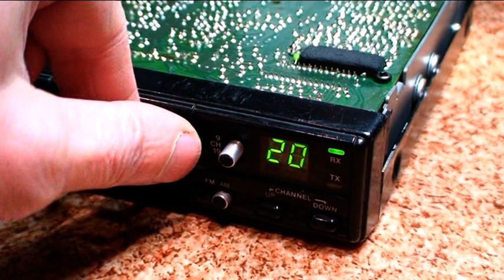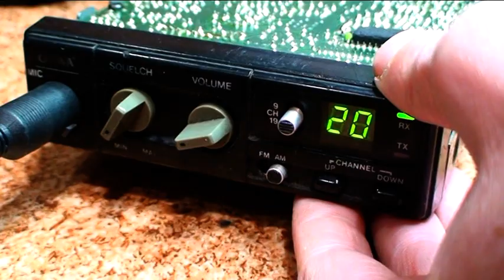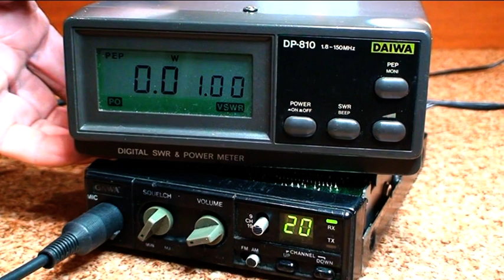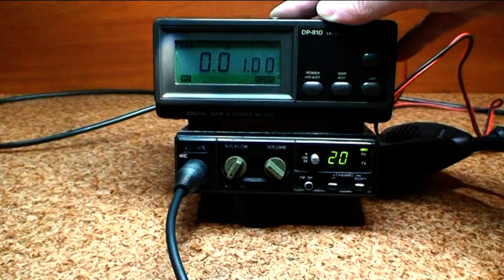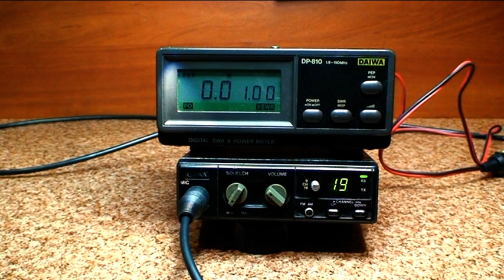Old CB Radio repair - Onwa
W starszych radiotelefonach często występują usterki w postaci ( zimnych lutów ) , wystarczy znać konstrukcję radia i wiedzieć w którym miejscu ich szukać .